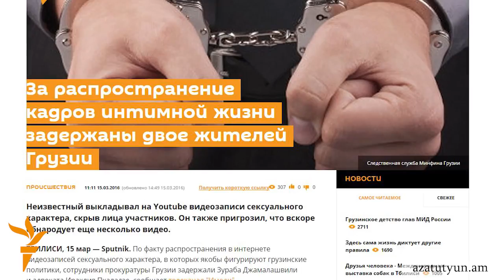Սեքսուալ սկանդալը Վրաստանում թափ է հավաքում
Սեքսը Վրաստանի քաղաքական ասպարեզում: Այսպես կարելի է բնութագրել վերջին օրերին Թբիլիսիում քննարկվող ամենաաղմկալի  թեման: